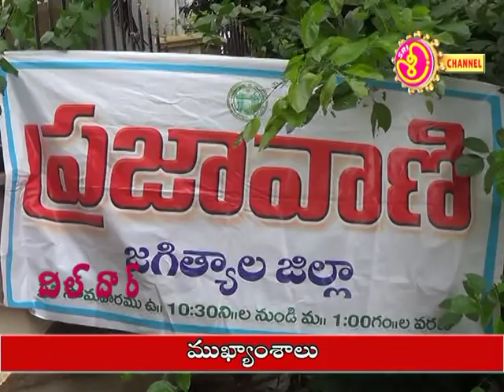24 07 17